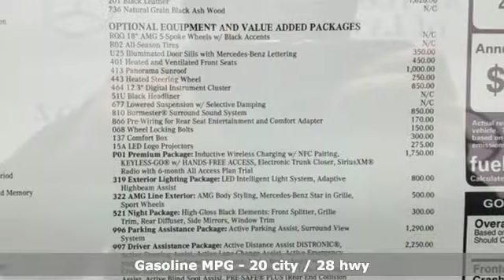New 2019 Mercedes-Benz E-Class Lynnwood WA Seattle, WA #290451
Year: 2019
Make: Mercedes-Benz
Model: E-Class
Trim: E 450 4MATIC
Engine: 6 Cyl. 3.0 L
Transmission: Automatic
Color: designo Diamond White Metallic
Interior: Black
Stock #: 290451
VIN: WDDZF6JB9KA596902
PREMIUM PACKAGE -inc: KEYLESS GO Comfort Package KEYLESS GO Hands-Free Access Electronic Trunk Closer Blind Spot Assist Heated Front Seats SiriusXM Radio 6-month All Access plan trial Inductive Wireless Charging w/NFC Pairing Burmester Surround Sound System, HEATED STEERING WHEEL, DRIVER ASSISTANCE PACKAGE -inc: emergency stop assist evasive steering assist Active Blind Spot Assist Driver Assistance Plus Package Code Active Speed Limit Assist Active Brake Assist w/Cross-Traffic Function Active Lane Change Assist DISTRONIC PLUS w/PRESAFE Brake Route Based Speed Adaptation PRE-SAFE PLUS Rear End Collision Protection Active Steering Assist PRE-SAFE Impulse Side, BLACK HEADLINER, WHEEL LOCKING BOLTS, HEATED & VENTILATED FRONT SEATS, NIGHT PACKAGE -inc: high-gloss black elements: front splitter grille trim rear diffuser side mirrors and window trim Wheels: 18 AMG 5-Spoke w/Black Accents Omission Heat-Insulating Dark-Tinted Glass Night Package Code, 12.3 DIGITAL INSTRUMENT CLUSTER, EXTERIOR LIGHTING PACKAGE -inc: Lighting Package Code Adaptive Highbeam Assist LED Intelligent Light System, PANORAMA ROOF, PARKING ASSISTANCE PACKAGE -inc: Parking Assist Code Surround View System Active Parking Assist, ILLUMINATED DOOR SILLS W/MERCEDES-BENZ LETTERING, AMG LINE EXTERIOR -inc: AMG Body Styling Sport Interior Wheels: 18 AMG 5-Spoke Sport Exterior Perforated Front Brake Discs front brake calipers w/Mercedes-Benz lettering Black Headliner, WHEELS: 18 AMG 5-SPOKE W/BLACK ACCENTS, LED LOGO PROJECTORS (SET OF 2), PRE-WIRING FOR RR SEAT ENT & COMFORT ADAPTER, COMFORT BOX, DESIGNO CARDINAL RED, BURMESTER SURROUND SOUND SYSTEM, NATURAL GRAIN BLACK ASH WOOD TRIM -inc: Center Console in Natural Grain Black Ash Wood

Address:
17800 Highway 99